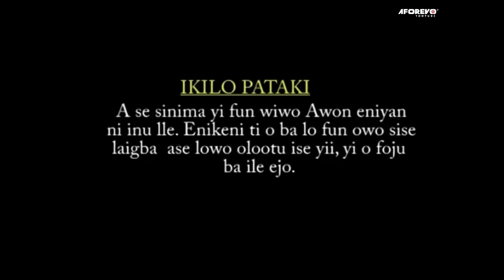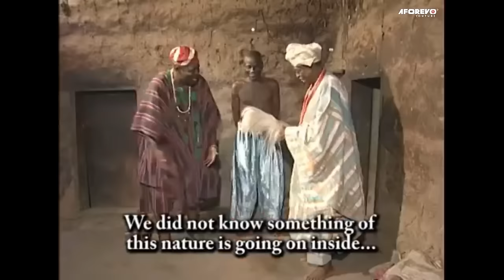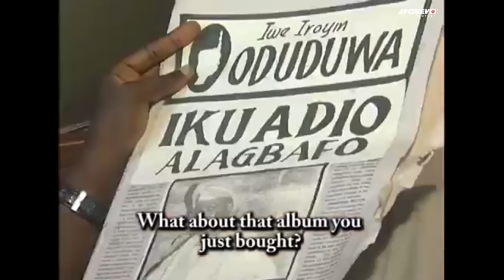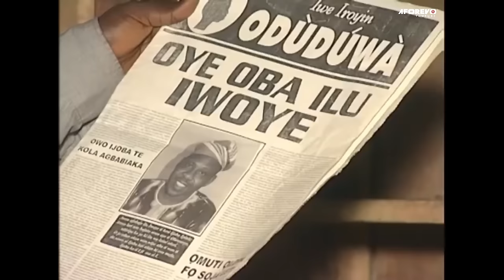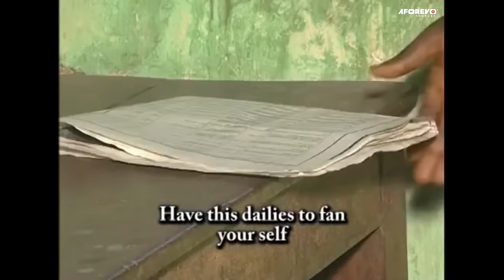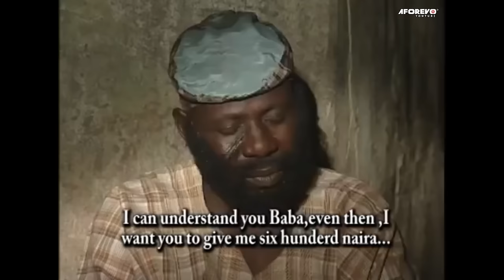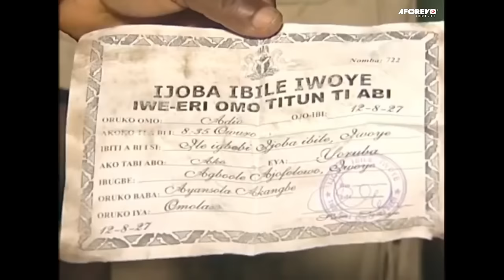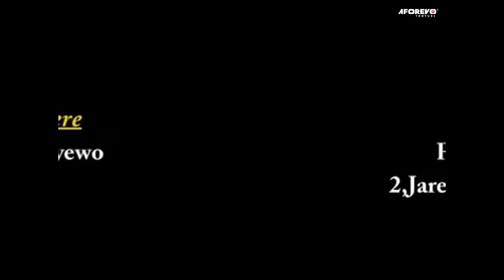Asoko Peye | Yemi Sodimu | Latest Yoruba Movie 2023 New Release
Starring: Baba Wande, Yemi Sodimu